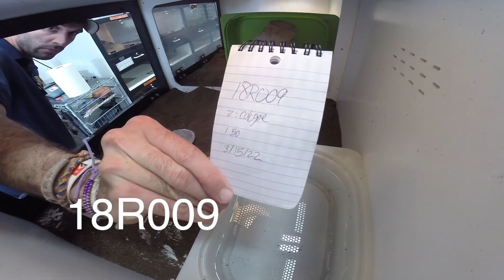18R009 (3/15/22) 2:Cologne